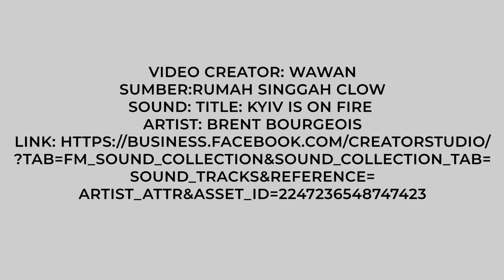Viral Rumah Berisikan 1300 Ekor Kucing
Saat ini Rumah Singgah Clow telah merawat sekira 1300 ekor kucing jalanan.